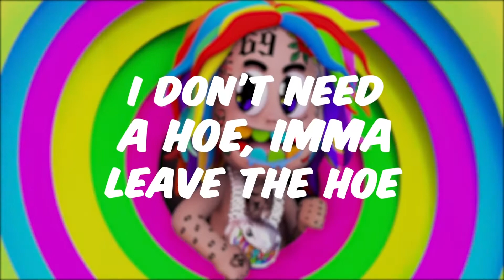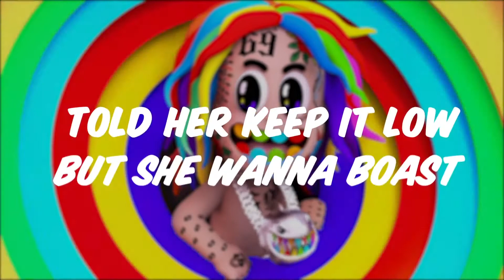6ix9ine - GATA (Feat. Lil AK) [Official Lyric Video]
Calvin Harris Dua Lipa One Kiss (Instrumental) Taylor Swift Look What You Made Me Do (Acapella)
Billie Eilish Ariana Grande Lady Gaga Rick Ross - Gold Roses ft. Drake